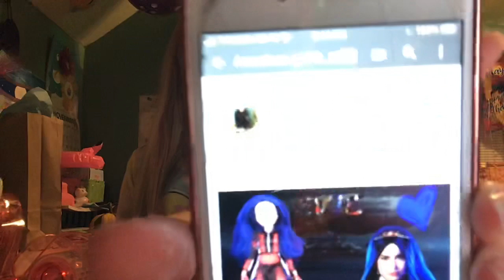My American girl collection